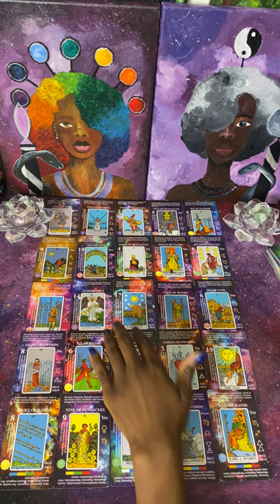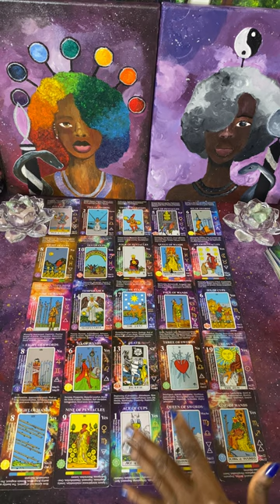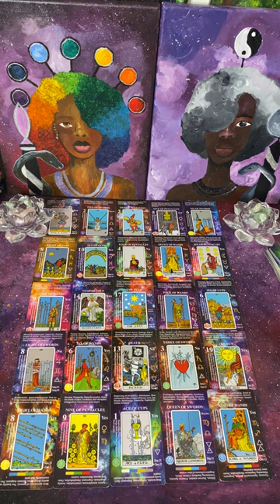Desperate to be you & in your energy but your ancestors don’t play about you STARSEED EARTHANGEL